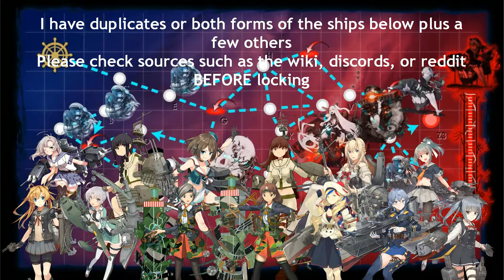Kantai Collection Summer Event 2020 [E-4 Hard Boss] Pre Final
This is the iron wall of the event, well, the boss and the node before it. to unlock, S rank node M (basically do exactly what you did in phase 1)